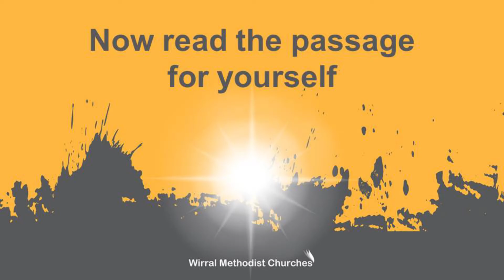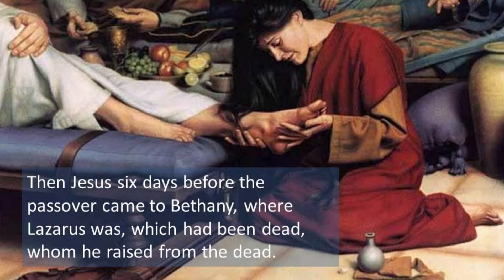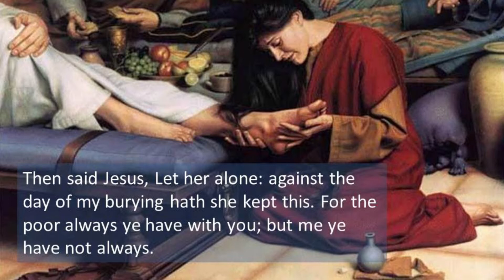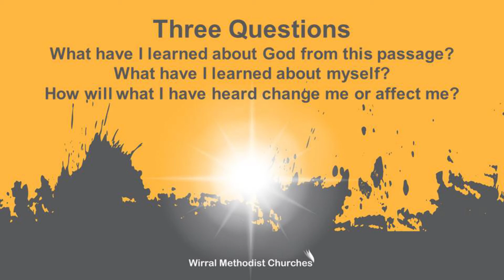Lent reflection for 30th March 2022 (Repost from 2021)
Pete Wildman shares today's reading and prayer.